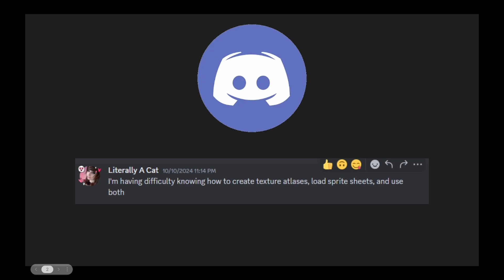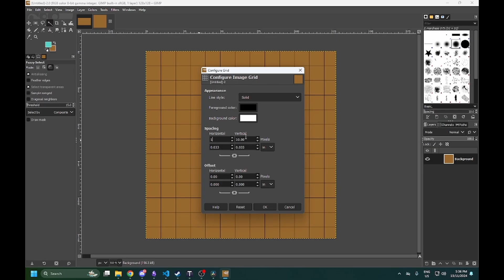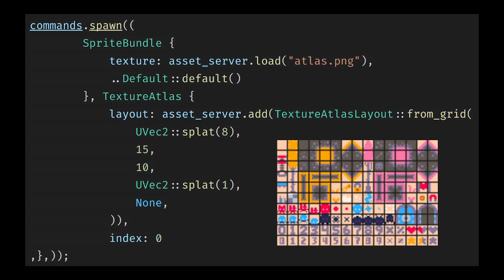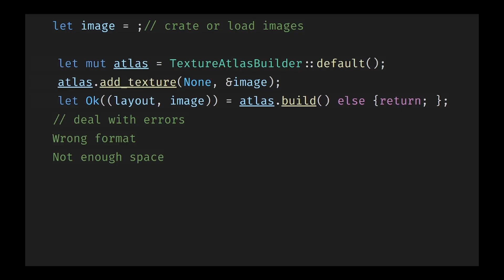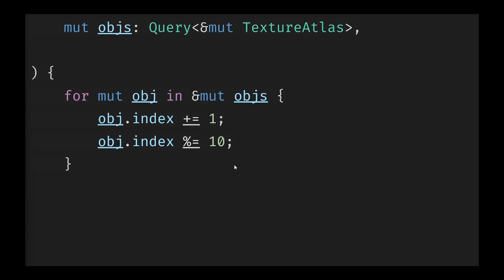Bevy Basics Texture Atlas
Plugins:
rust-analyzer
Rust Syntax
Even Better TOML
Error Lens
crates
BevyEngine Snippets

00:00 Intro
00:45 What are they
01:52 How to use them
02:38 Pre-made atlas
05:07 TextureAtlasBuilder
08:02 Updating Image
08:39 Outro